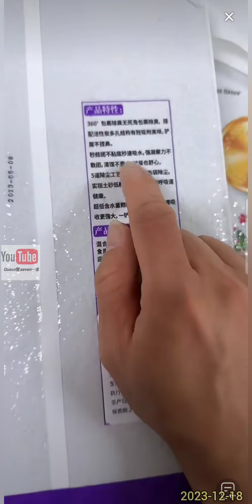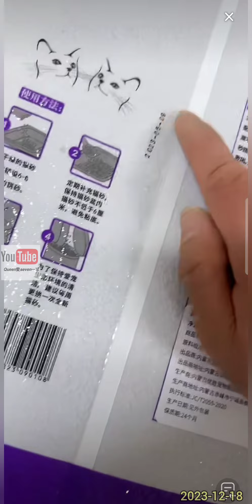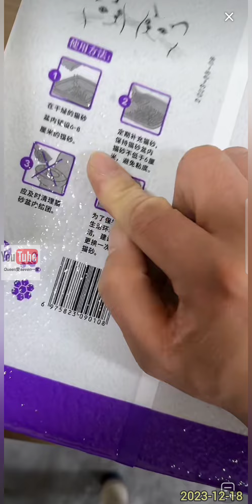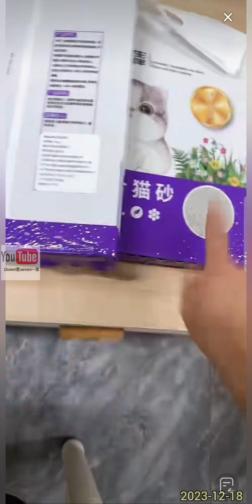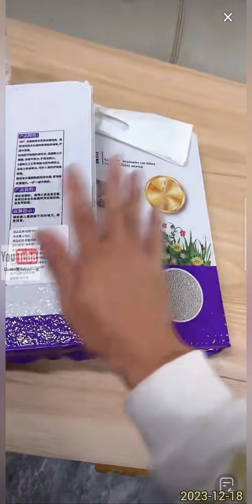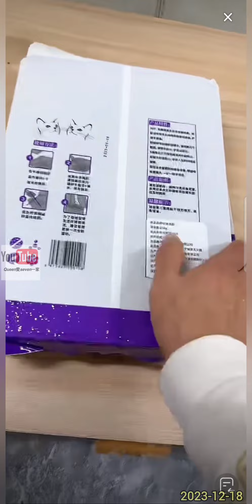🔥直播精选🔥石榴与迷糊难得温馨画面💕2023-12-18💕Labrador seven💕Queen爱赛文一家 seven老四小迷糊 💕queenlee